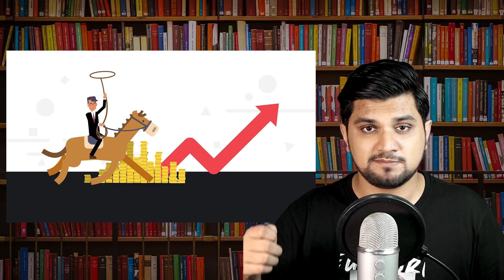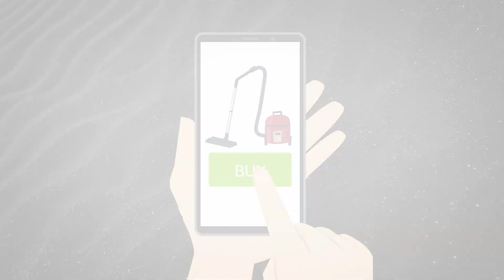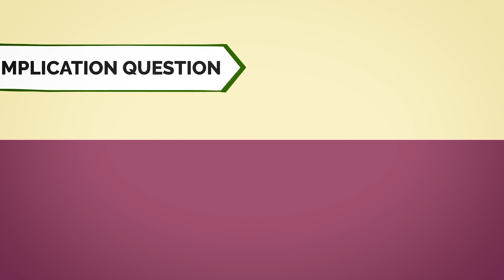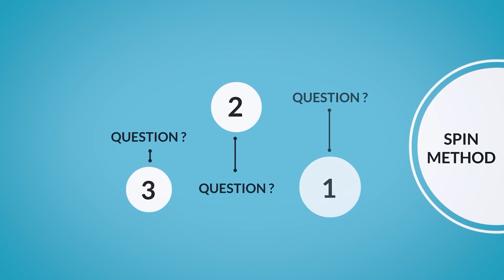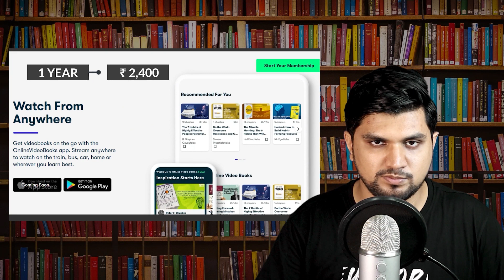No 1 Skill to get RICH FAST ! Seeken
Want to join our team ? Fill this form

Timestamps:
00:00 - Wealth Elite And Sales
00:57 - Steve Jobs
02:01 - 3 Important things for sales
04:43 - Techniques through a story
11:10 - SPIN METHOD
15:51 - End

Written by Neil Rackham, former president and founder of Huthwaite corporation, the SPIN Selling method is the most relevant in terms of sales because it addresses the most common sales problem. The book's subtitle describes quite well what’s inside; “The Best-Validated Sales Method Available Today”.

Developed From Research Studies Of 35,000 Sales Calls. Used By The Top Sales Forces Across The World.”. Anyone committed to selling as a profession can’t ignore this book.

In this article, I will give you an in-depth summary of the SPIN Selling book.